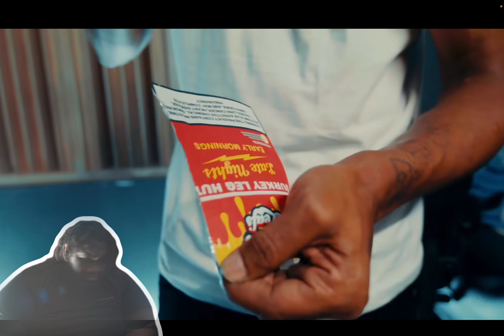REACTING TO Finesse2Tymes - Click Bait [Official Music Video]